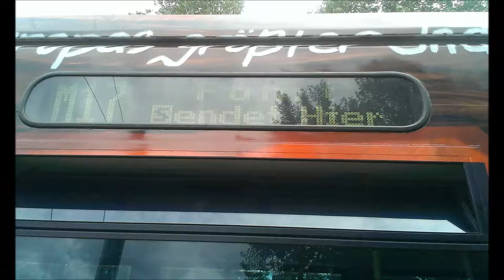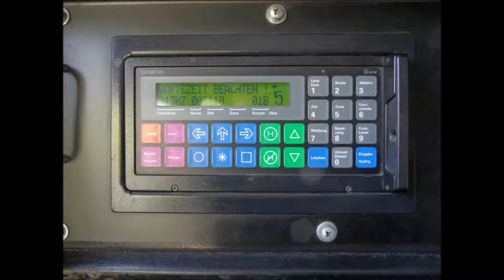Straßenbahn Bilder Berlin